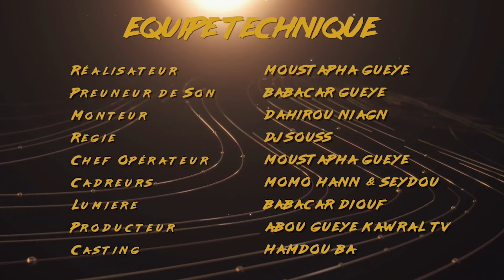Série- Goppaado-EPISODE 4